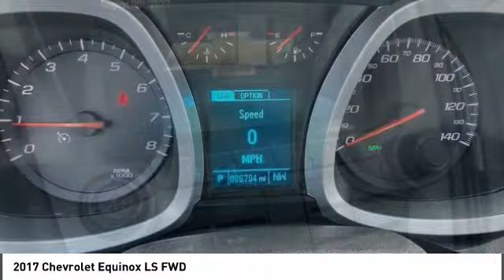2017 Chevrolet Equinox 600613P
2017 Chevrolet Equinox LS FWD

Looking for the right vehicle? Today could be your lucky day. this 2017 Chevrolet Equinox could be yours.